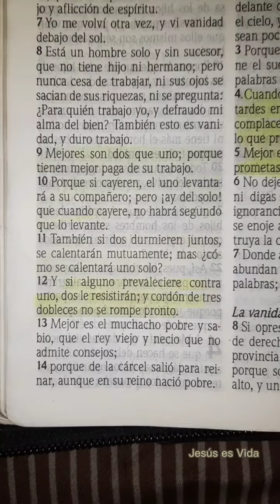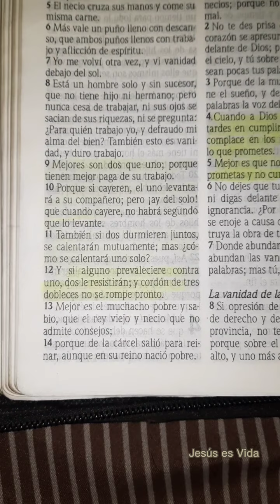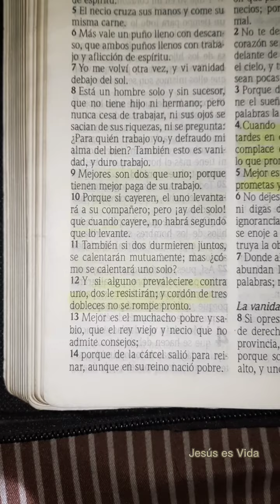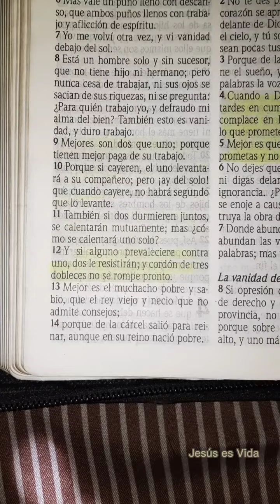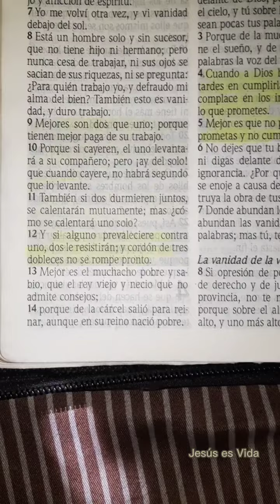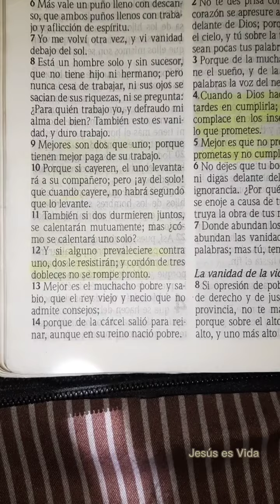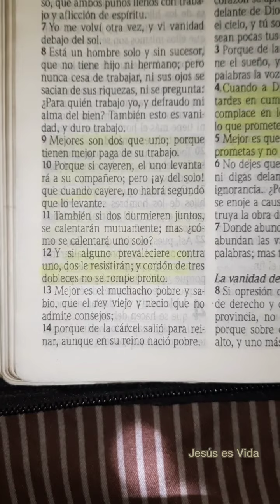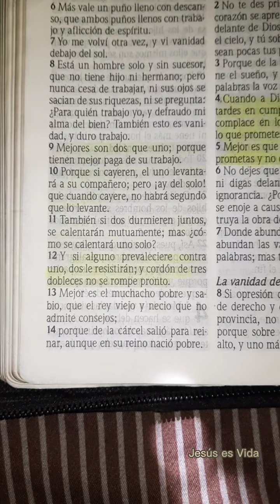DEVOCIONAL 2 DE MAYO | ECLESIASTÉS 4:9-12 | MEJORES SON DOS QUE UNO